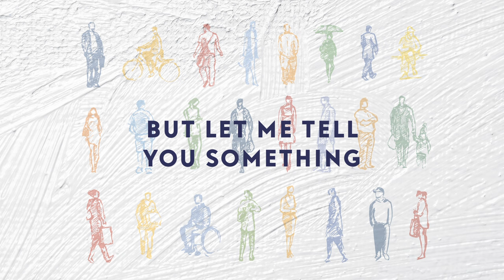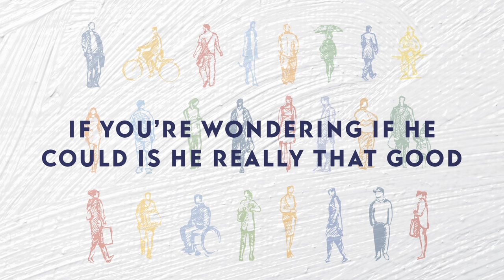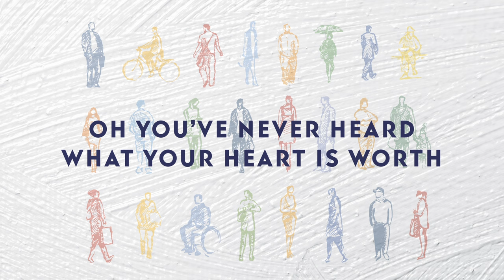Micah Tyler - In Case You Didn't Know (Official Lyric Video)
Official lyric video for "In Case You Didn't Know" from Micah Tyler.

Lyrics:

Are you holding back the tears
Wishing there was someone here
Reaching out with open arms to hold you

Are you running from yourself
Too afraid to ask for help
Never really had a home to run to

You think it’s all for nothing
Fighting all your wrong
But let me tell you something
Before you give up hope

There’s a God who loves you
A God who loves you
Oh you’ve never heard what your heart is worth
Just look and see the hands of Jesus
Scarred to make you whole
That’s how much He loves you

You need to know that

And when you start to drift away
Thinking that He’d never stay
Don’t forget that He will never leave you
If you’re wondering if He could
Is He really that good
You will see that He’s a promise keeper

To all the forgotten
To all of the prodigals
You’ve got a story
He’s making beautiful

To all of the broken
The wounded and weary souls
You’ve got a heart that beats
You’re a living breathing miracle